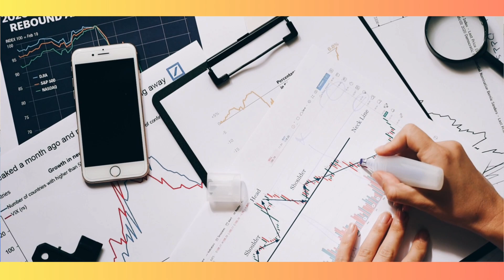SIP लंबी चलेगी Tabhi बात बनेगी | SIP nivesh lambi chalegi tabhi baat banegi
Video Description: hello friends aaj ki video mein aapko bataunga SIP nivesh lambi chalegi tabhi baat banegi

Yours Queries:
What is sip
how to do sip
Sip kaise kare
Best sip plans 2023
बेस्ट एसआईपी प्लांस 2023
Chhoti sip nivesh kaise kare
छोटी एसआईपी निवेश कैसे करें
Sip ki shuruaat kaise kare
एसआईपी की शुरुआत कैसे करें
Sip me nivesh kaise kare 2024
एसआईपी में निवेश कैसे करें 2023
How to invest sip in mutual fund
एसआईपी निवेश कैसे करें 2023
Sip investment in Hindi 2023
Sip ki shuruaat kaise kare 2023
एसआईपी की शुरुआत कैसे करें 2023
Sip se apne sapne kaise pure kare
Best sip plans for 2023
Mutual Fund mein sip kaise kare

Any Queries.